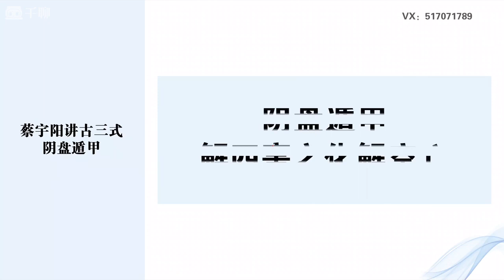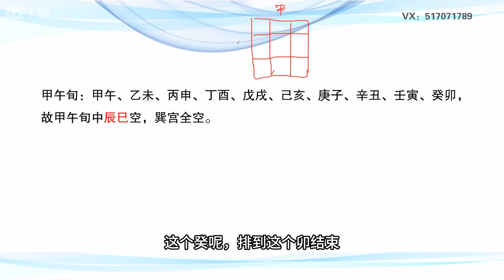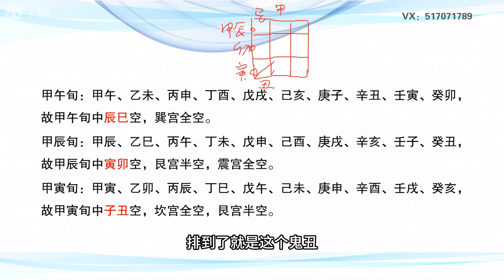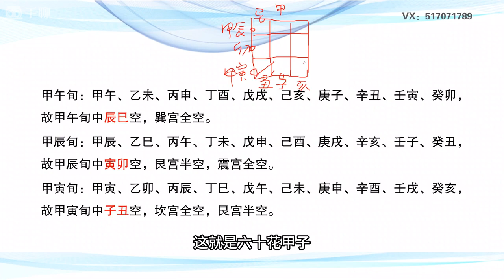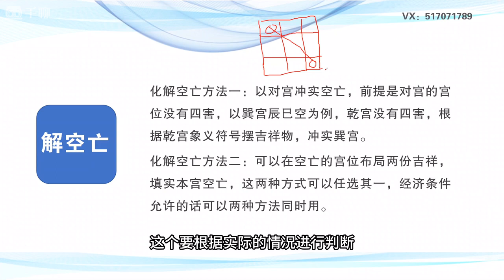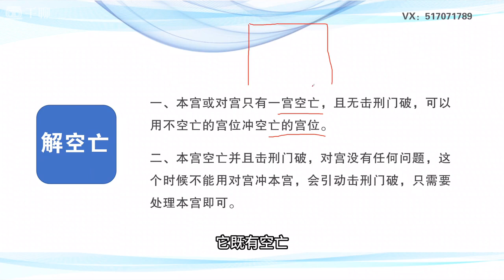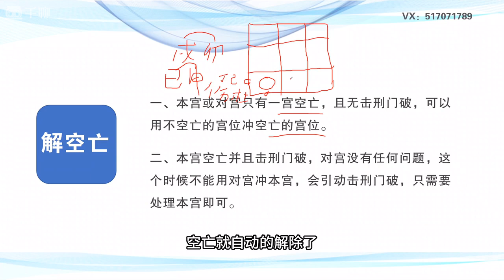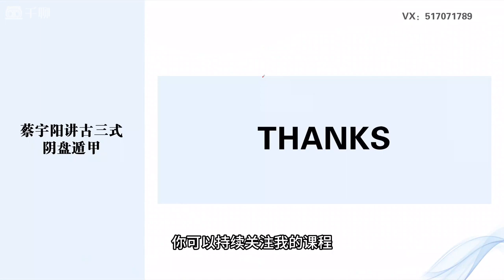065—解空亡的方法